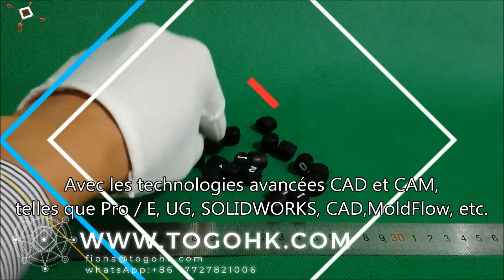Accessoires de robots en silicone sur mesure - Accessoires en caoutchouc fabrique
Accessoires de robots en silicone sur mesure - Accessoires en caoutchouc fabrique: Millibar Robotics EOAT Innovation pour l'automatisation industrielle, la robotique, la manutention, l'emballage ... les pièces en silicone.
... Combinant sa gamme de changeurs d'outils et d'accessoires de robot collaboratif avec sa gamme complète ... Outillage de bout de bras personnalisé.Protection des robots et des systèmes de manipulation contre les dommages causés par une collision ou ... un temps d'installation court pour les travaux de maintenance;
modifiables sur mesure.